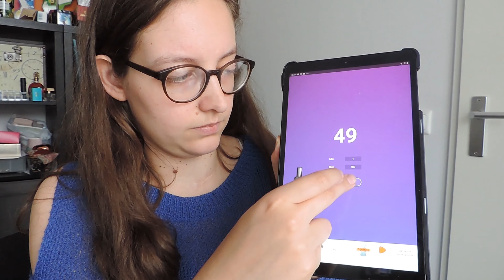Pan those eyeshadows update #1 Juli 2020 || Elinnee94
Dit is de eerste update van mijn pan those eyeshadows project. Ik geef jullie een update over hoe het gaat met het gebruiken van de oogschaduws en de voortgang. Ook deel ik of (en welke) er oogschaduw kleuren zijn die dit project verlaten.
Ook maak ik vanaf deze eerste update een vergelijk-shot. Dat wil zeggen dat ik close up shots maak van de oogschaduw kleuren om zo deze in een volgende update te kunnen vergelijken.